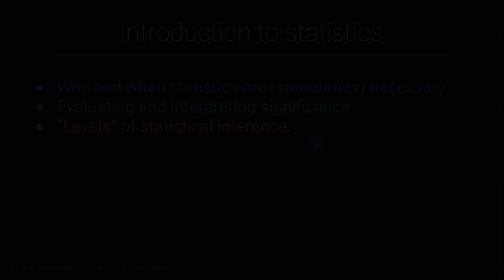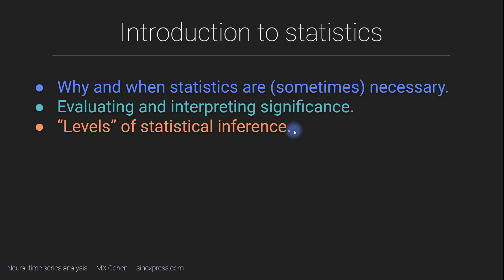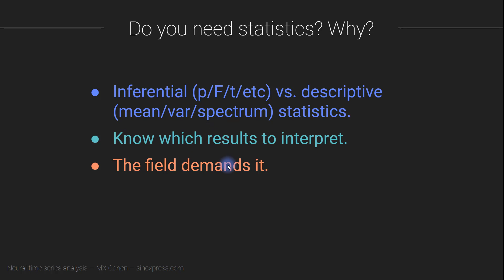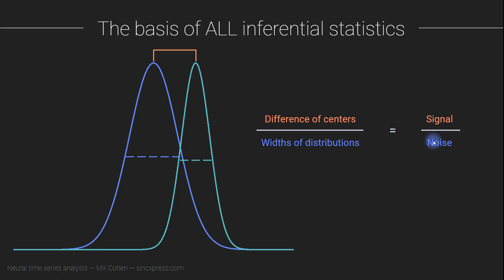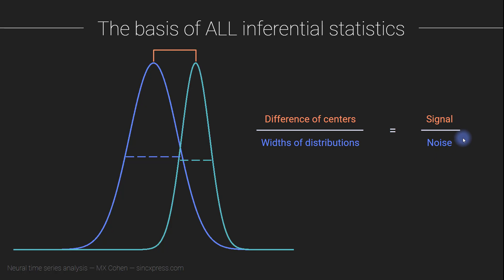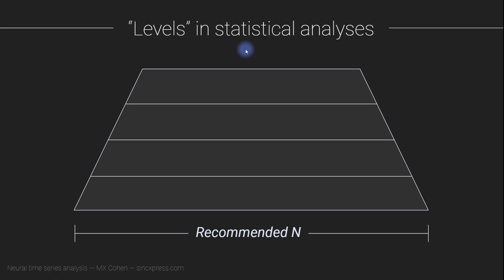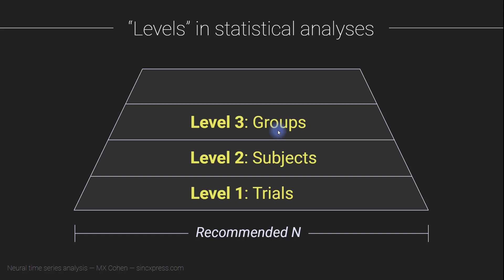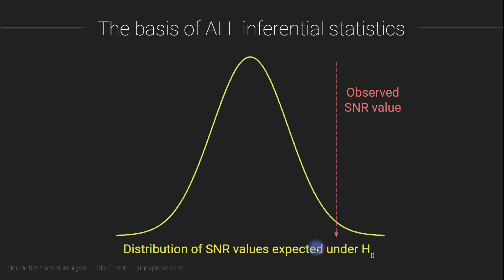The basis of statistics; necessity and levels of statistics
This video lesson is part of a complete course on neuroscience time series analyses.
The full course includes
  - over 47 hours of video instruction
  - lots and lots of MATLAB exercises and problem sets
  - access to a dedicated Q&A forum.